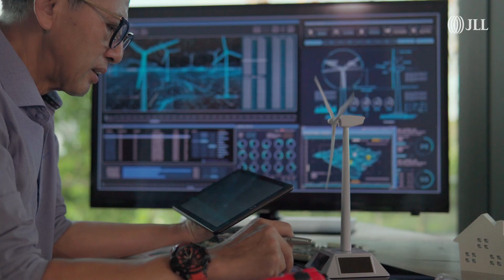Driving Towards EV Manufacturing Leadership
Indonesia is poised to become a leading center for electric vehicle (EV) manufacturing due to its abundant raw materials, thriving automotive industry, large domestic market, government support and incentives, strategic location, and untapped potential for renewable energy.